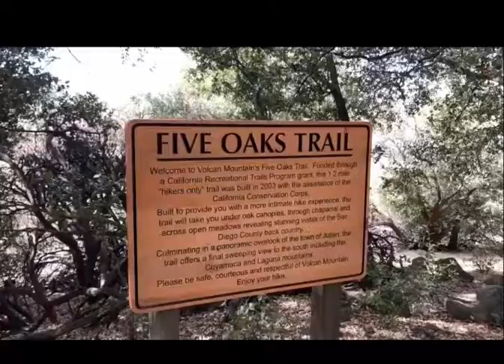Volcan Mountain Trail in 60 seconds